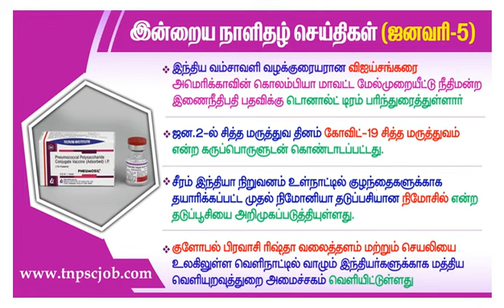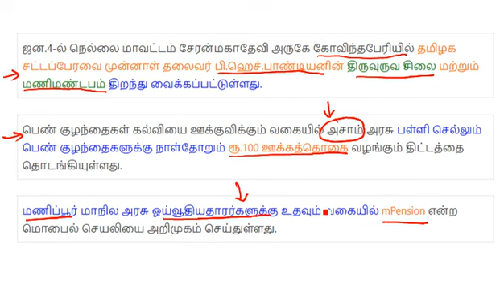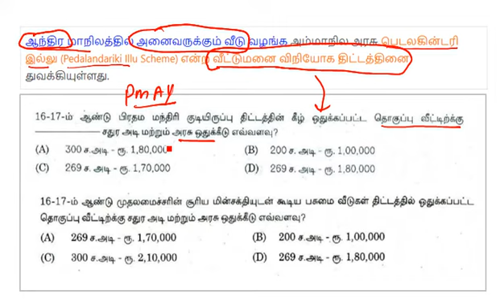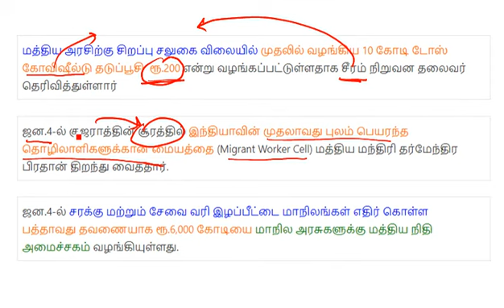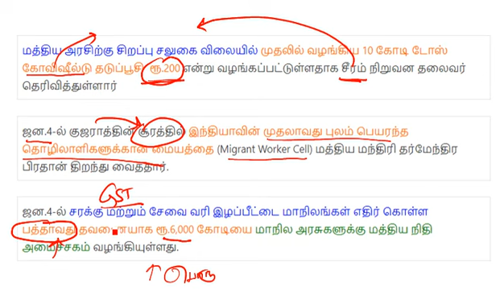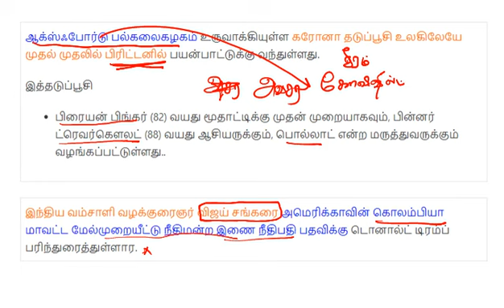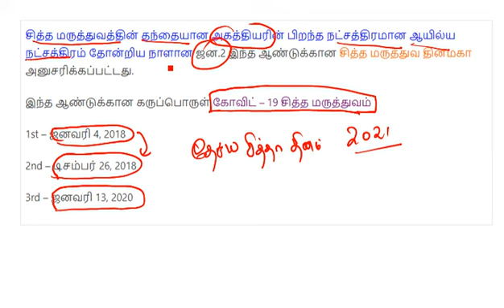TNPSC Current Affairs in Tamil | 5th January 2021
Daily Current Affairs in Tamil 5th January 2021 | TNPSCJOB